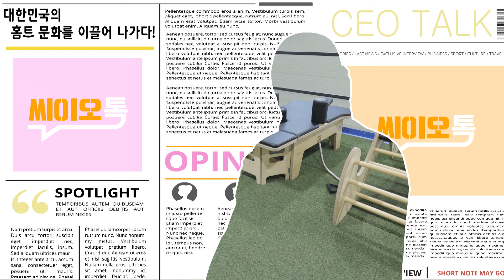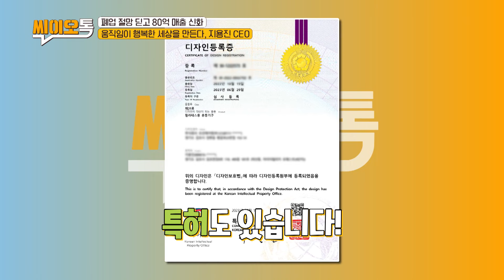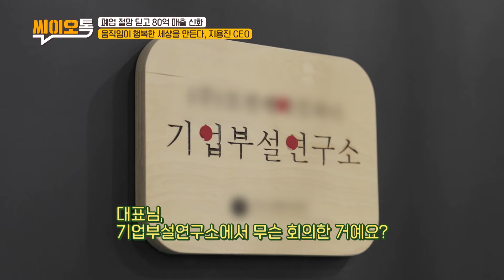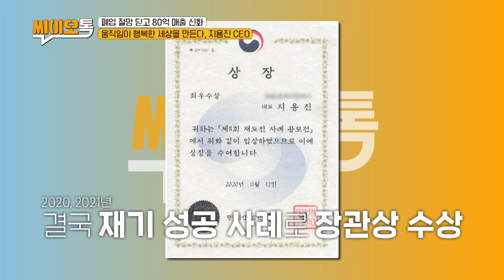[씨이오톡] 억대 빚더미에서 연 매출 80억 신화로 재기, 지용진 CEO 34-1회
물리치료+헬스를 접목한 체형교정 센터를
오픈하며 승승장구 했지만
폐업으로 억대 빚더미에 앉았던 지용진 CEO.
그러나, 물러서지 않고 '필라테스 기구' 사업을 위해
낮에는 대리운전, 밤에는 공장에서 개발에 몰두!
피땀눈물을 흘리며 연 매출 80억원을 올린 신화의 주인공~

세상의 작은 변화를 위한 CEO의 강력한 한마디 톡
 📺️ 매일경제TV 매주 월요일 저녁 6시 30분 방송